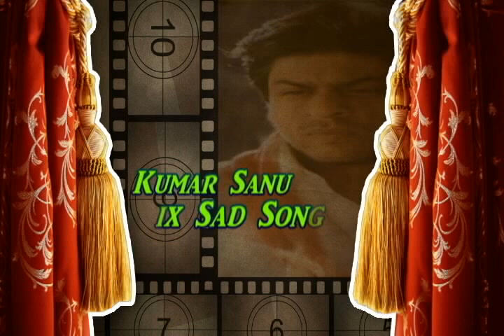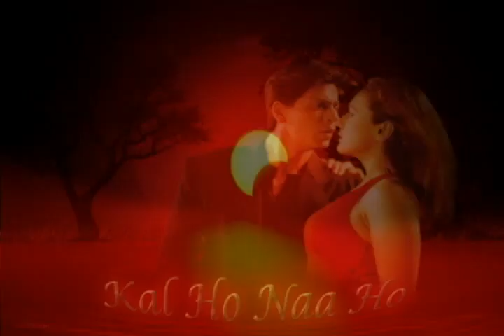Kumar Sanu ~ Sad Song's Collection ~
Few Of My Favourite's Of The King Of Melody - Kumar Sanu